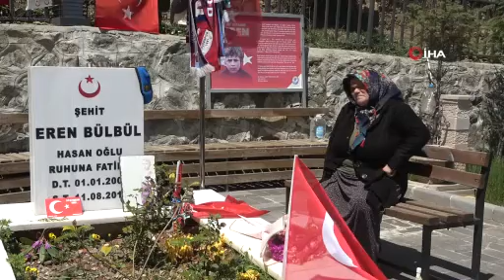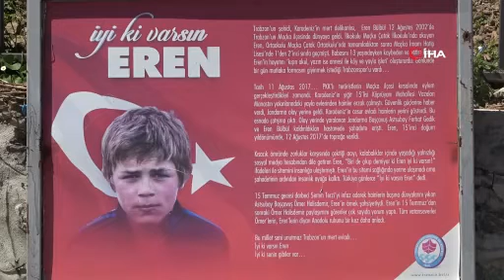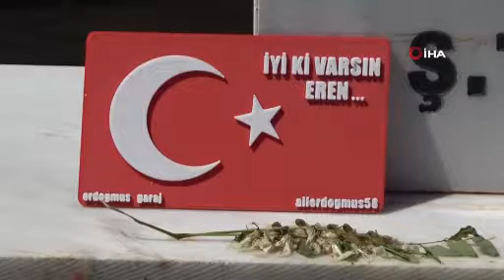Anneler Günü'nde herkes annesini hatırlarken o oğlunu özlüyor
Trabzon'un Maçka ilçesinde terör örgütü mensupları tarafından 11 Ağustos 2017 tarihinde evinin önünde teröristlerce şehit edilen 15 yaşındaki Eren Bülbül'ün annesi Ayşe Bülbül, 6 yıldır Anneler Günü'nü hüzünlü geçiriyor.

Son 6 yılda Anneler Günü'nü Eren'siz geçiren Ayşe Bülbül, yarasının kabuk bağlamadığını aksine sürekli kanadığını belirterek, "Eren evimizin üst tarafına çıkar eline ne çiçek gelirse toplardı. Gecekonduda önüme diz çökerek ‘Annem ne iyi çiçeklere layıksın ama biliyorsunuz ki benim param yok kırdan bayırdan çiçekler topladım getirdim’ derdi. O kirli ellerinden sarılıp öperdim. O çiçekleri özledim” dedi.

Trabzon'un Maçka ilçesi Köprüyanı Mahallesi'nde 11 Ağustos 2017 tarihinde terör örgütü mensuplarının hırsızlık için girdiği evlerini güvenlik güçlerine göstermek için giderken açılan ateş sonucu Astsubay Başçavuş Ferhat Gedik ile birlikte şehit olan 15 yaşındaki Eren Bülbül’ün annesi Ayşe Bülbül, Anneler Günü’nü hüzünlü geçiriyor. Oğlu Eren Bülbül’ün mezarı başında duygusal anlar yaşayan Ayşe Bülbül, “Benim evladım daha çocuktu. Oğlumun okula gitmesi, karne günü, Anneler Günü, doğum günü bunlar Eren şehit edildikten sonra hep anılma gününe döndü. O günler benim için hep buruk geçiyor. Bir anne için o kadar zor ki. Ama bilmeyen bir anne zor anlar. Bu acı ve hüzün bunlar dile getirilecek şeyler değil ama yapacak bir şey yok” diye konuştu.

“Bu özel günlerde yıkılıyoruz, üzülüyoruz”
Tüm şehit annelerinin Anneler Günü'nü kutladığını ifade eden Ayşe Bülbül, “Benim evlatlarımın demir 1 lirası yoktu cebinde. Cebinde para olmayan bir evlattan anne o gün nasıl çiçek beklesin. Benim evlatlarım özellikle de Eren evimizin üst tarafına çıkar eline ne çiçek gelirse toplardı. Gecekonduda önüme diz çökerek ‘Annem ne iyi çiçeklere layıksın ama biliyorsunuz ki benim param yok kırdan bayırdan çiçekler topladım getirdim’ derdi. O kirli ellerinden sarılıp öperdim. O çiçekleri özledim. Çiçeğini verdikten sonra işine tekrar dönerdi. Bu özel günlerde yıkılıyoruz, üzülüyoruz. Tüm şehit annelerinin bu gününü kutluyorum. Hepsinin ellerinden, yanaklarından öpüyorum” ifadelerini kullandı.